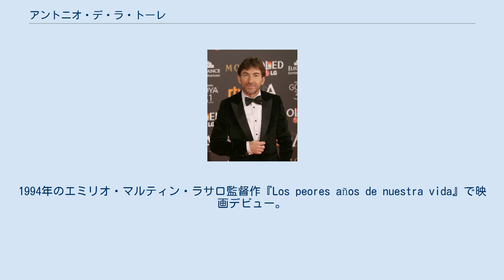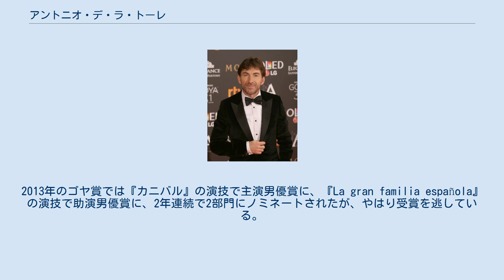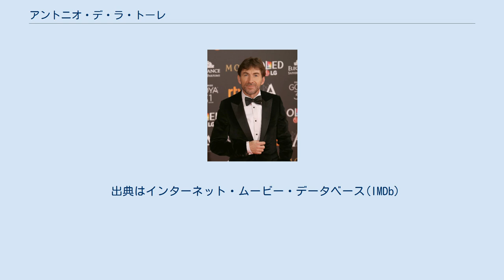アントニオ・デ・ラ・トーレ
アントニオ・デ・ラ・トーレ（スペイン語: Antonio de la Torre Martín, 1968年1月18日 - ）は、スペイン・マラガ出身の俳優・ジャーナリスト。
ゴヤ賞の主演男優賞と助演男優賞を1度ずつ受賞している。
 1968年にアンダルシア地方のマラガ県マラガに生まれた。
マドリード・コンプルテンセ大学ではジャーナリズムの学位を取得した。
カナール・スール ラジオでは週末のスポーツニュースを担当し、カナール・スール・テレビでも働いた。
ジャーナリストとして働く傍らで、定期的にマドリードに赴いていくつかの演劇講座で学び、さらにクリスティーナ・ロタの演劇演技学校で学んだ。
1994年のエミリオ・マルティン・ラサロ監督作『Los peores años de nuestra vida』で映画デビュー。
テレビではミニシリーズ『Padre Coraje』、『El Loren』、『Lleno por favor』などに出演して活躍している。
 長編映画のほかに頻繁に短編映画にも出演しており、その発端は2003年にダニエル・サンチェス・アレバロ監督の『Profilaxis』に出演したことだった。
2006年にはサンチェス・アレバロ監督の長編『漆黒のような深い青』（『蒼ざめた官能』）に出演し、ゴヤ賞（助演男優賞）を初受賞した。
 アレックス・デ・ラ・イグレシア監督作品の常連でもあり、1999年の『どつかれてアンダルシア (仮)』、2000年の『みんなのしあわせ』では助演を務めているし、2010年の『気狂いピエロの決闘』ではゴヤ賞の主演男優賞にノミネートされた。
2006年にはペドロ・アルモドバル監督の『ボルベール〈帰郷〉』に出演し、娘に包丁で刺される父親を演じた。
 2008年にはスペイン国立演劇センターの『La taberna fantástica』（アルフォンソ・サストレ作、ヘラルド・マリャ演出）で舞台デビューした。
2009年には再びサンチェス・アレバロ監督作『デブたち』に出演し、役作りで33kgも体重を増やした。
この作品で再びゴヤ賞（主演男優賞）にノミネートされた。
その後、『La isla interior』（2009年）、ロペ・デ・ベガの伝記映画で再びサンチェス・アレバロと共同した『Lope』（2010年）などが知られている。
 2012年のゴヤ賞では『UNIT 7 ユニット7/麻薬取締第七班』の演技で主演男優賞に、『インベーダー・ミッション』の演技で助演男優賞にノミネートされたが、どちらも受賞を逃した。
2013年のゴヤ賞では『カニバル』の演技で主演男優賞に、『La gran familia española』の演技で助演男優賞に、2年連続で2部門にノミネートされたが、やはり受賞を逃している。
 2014年にはアルベルト・ロドリゲス監督作『マーシュランド』でゴヤ賞助演男優賞にノミネートされた。
ラウール・アレバロの初監督作品である2016年の『静かなる復讐』でもゴヤ賞主演男優賞にノミネートされた。
2018年にはロドリゴ・ソロゴイェン監督の『El reino』でゴヤ賞主演男優賞を受賞した。
 出典はインターネット・ムービー・データベース(IMDb)